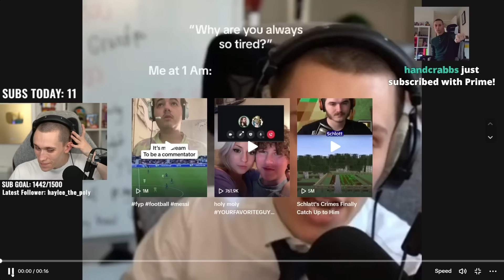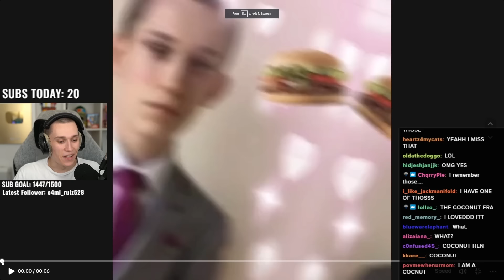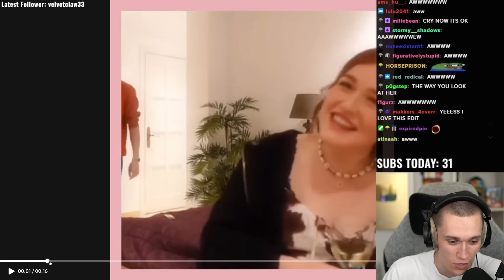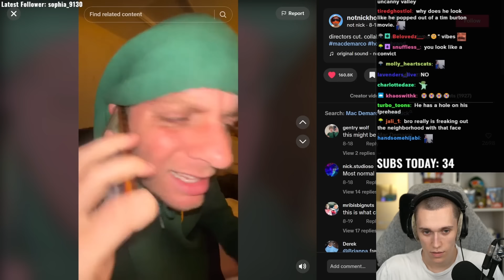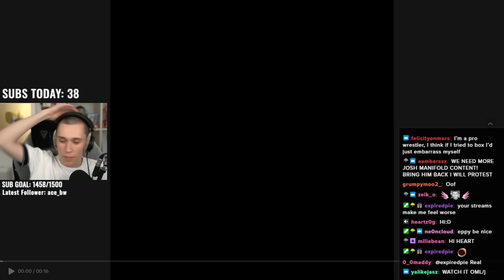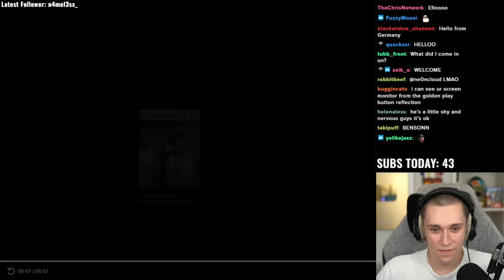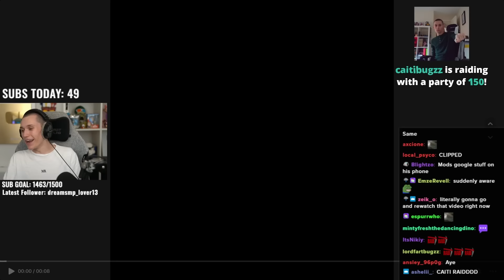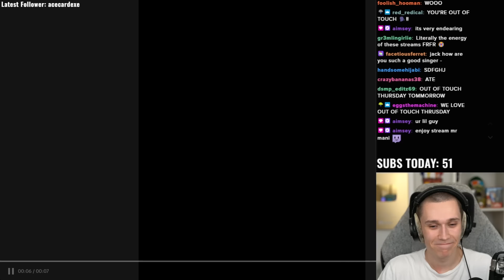Watching your AWFUL TikTok Fan Edits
Jack Manifold takes a hit and dives deep into the edits created by his fans...